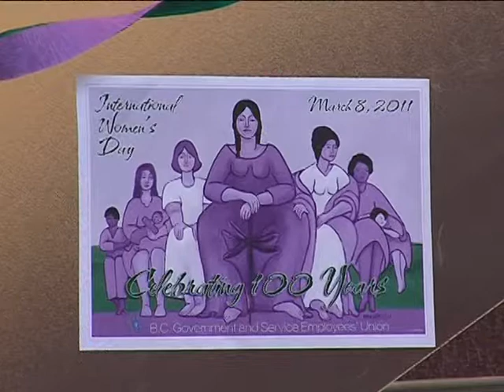International Women's Day in Fort St. John--CJDC-TV